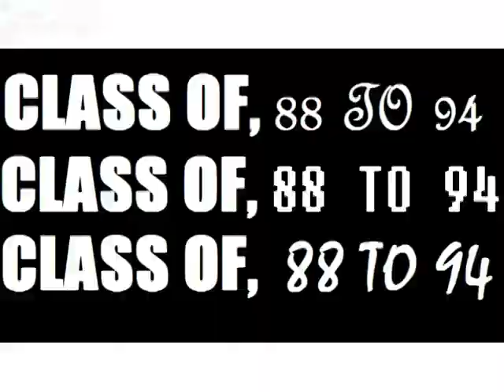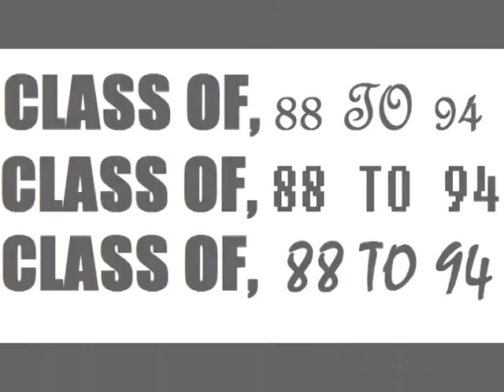FAR ROCKAWAY HIGH SCHOOL REUNION JULY 3. @ Club Occasion Hall, 127-08 Merrickc Blvd Queens NY,